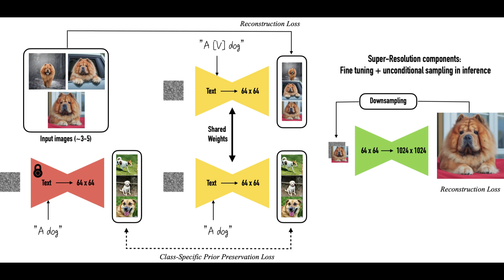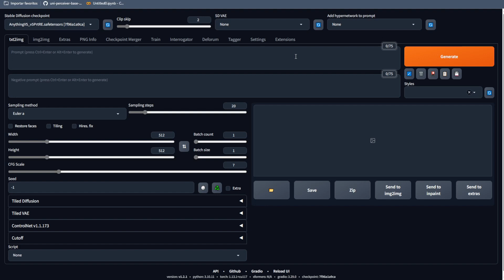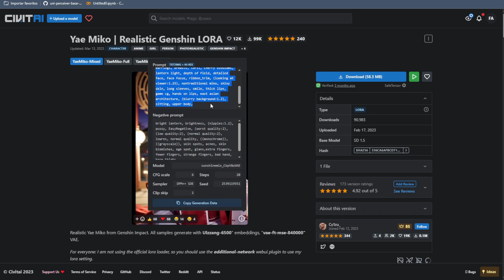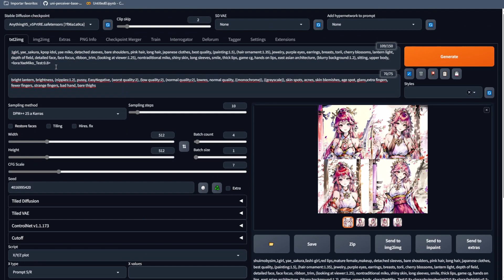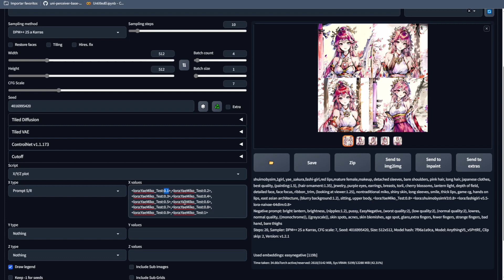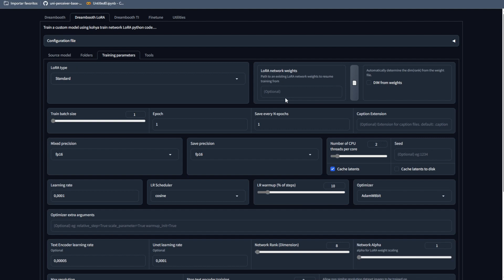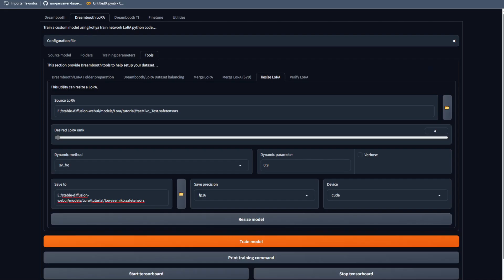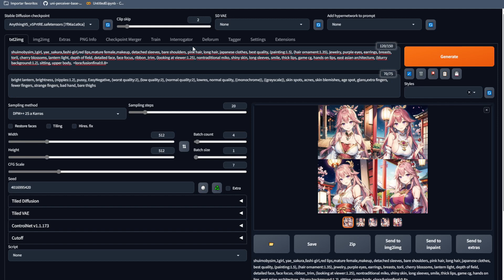Que es LORA en Stable Diffusion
🎥 En este tutorial de Stable Diffusion, aprende Que es LORA?. Como funciona? y Como se utiliza?. Asimismo se explicara porque es importante el uso del 0.8 en los Lora como combinarlos y reducir su peso para ahorrar un poco de espacio.
No te pierdas este tutorial imprescindible de Stable Diffusion para mejorar tus proyectos de imagen y descubrir nuevas formas de utilizar la inteligencia artificial en tu trabajo.